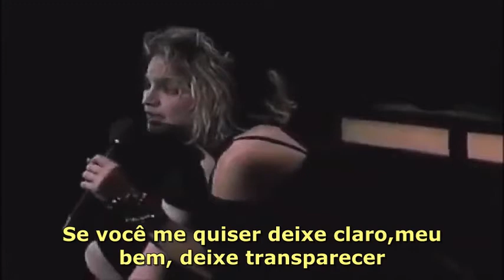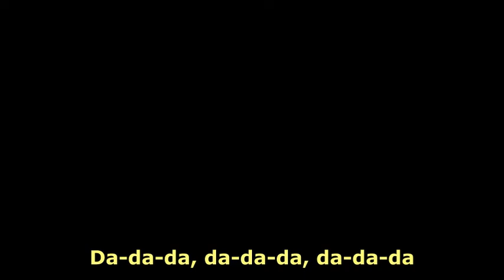Madonna - Borderline ( Tradução )HQ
madonna : live tv performance
121 inscritos
directed : by : live : the dance show germany :
Música neste vídeo
Saiba mais
Ouça músicas sem anúncios com o YouTube Premium
Música
Borderline
Artista
Madonna
Álbum
Borderline
Licenciado para o YouTube por
WMG (em nome de Warner Records Label)